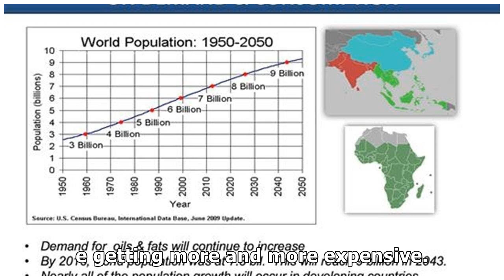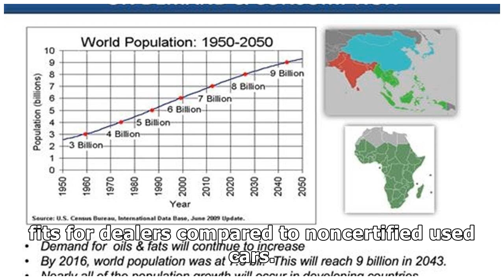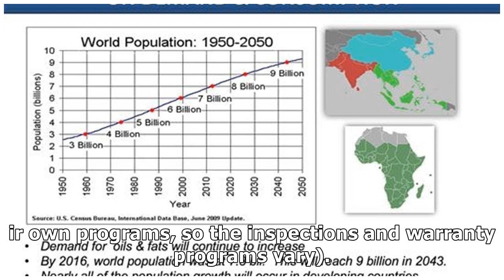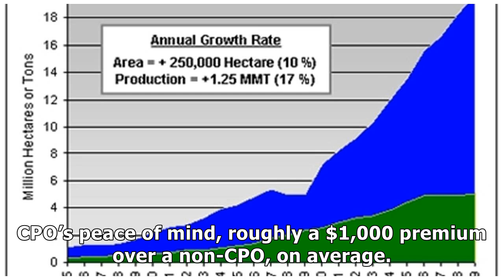CPO SALES CONTINUE INCREASING YEAR OVER YEAR